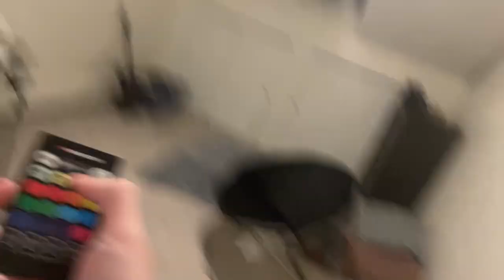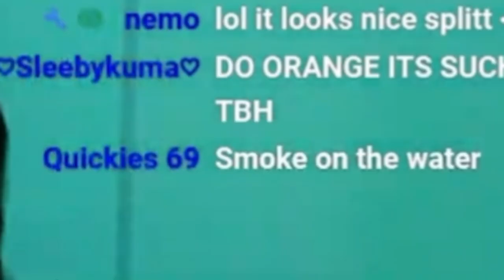WE GOT A NEW HOUSE!